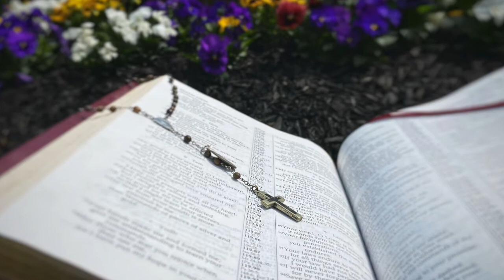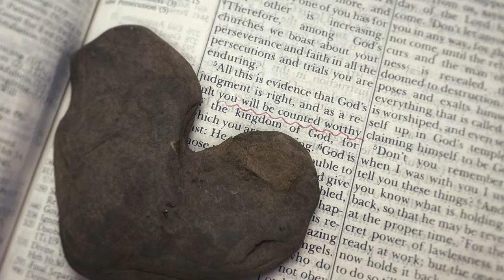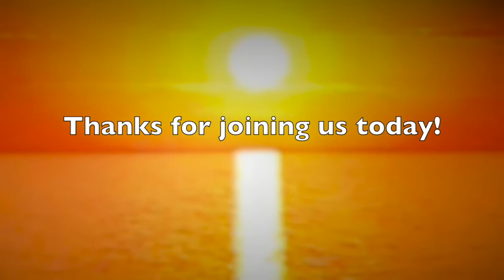May 23, 2021 Service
Wind & Fire
John 1:29-34